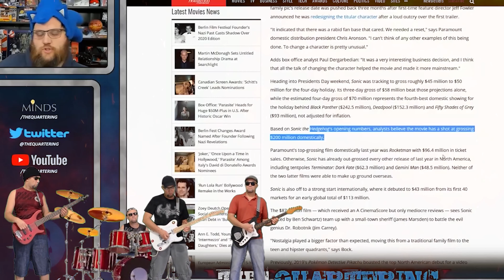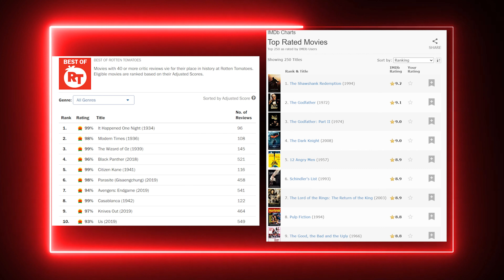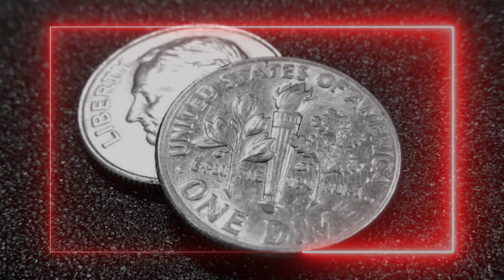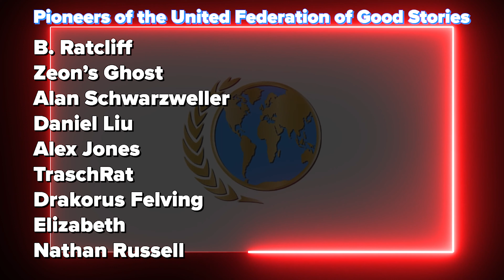"We just want Good Stories"